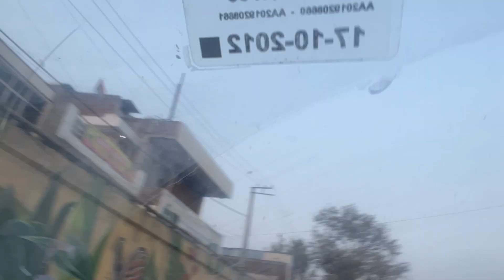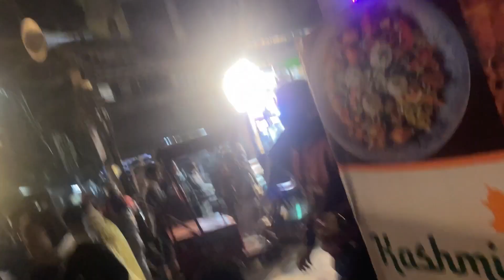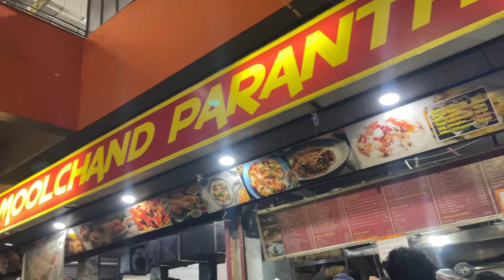Jama Masjid mai bhagwe jhande 🚩